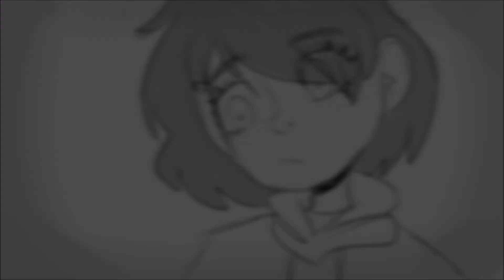Animatic // Afraid - The Neighbourhood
Art Instagram: Luckycharmerr

I've been wanting to make an Animatic for awhile, so why not do it to one of my favorite songs? If you want to see more of my art style, I have a DeviantArt that I never use and an Instagram that I highly suggest you check out! both are @Luckycharmerr

Till I have courage to make a video again !